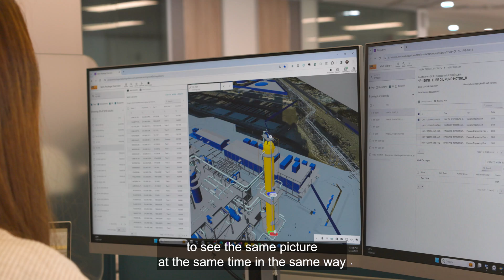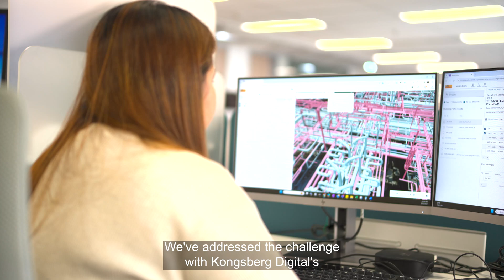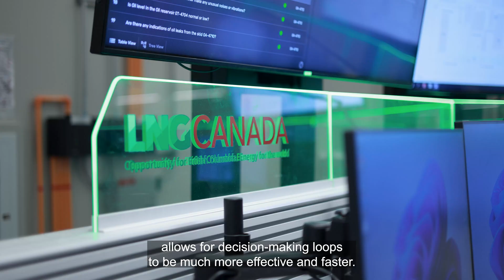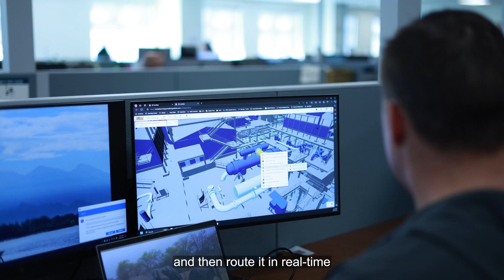Digital framework: unifying people and Shaping the Future of Work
Dive into the transformative journey of LNG Canada as industry experts from across the globe share their experiences with our ground-breaking digital twin technology. From remote maintenance planners in Manila to field technicians on-site, witness how the digital twin is changing the way people work and introducing endless opportunities for new automation capabilities and efficiencies. Discover how this innovative tool reshapes workflows, enhances decision-making, and fosters organisational collaboration. This is the future of work.